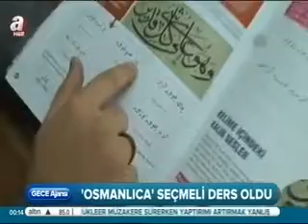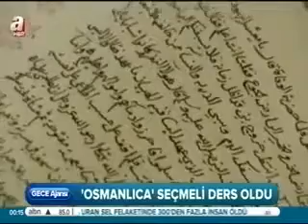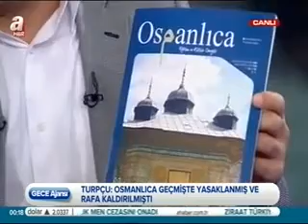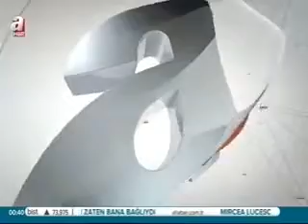A HABER (Gece Ajansı) 15.11.2013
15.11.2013 tarihinde A Haber'de yayınlanan Duygu Leloğlu'nun sunduğu Gece Ajansı programına katılan Osmanlıca Dergisi Genel Yayın Yönetmeni sayın Metin Uçar Osmanlıca Kursları ve Osmanlıca Dergisi hakkında konuştu.